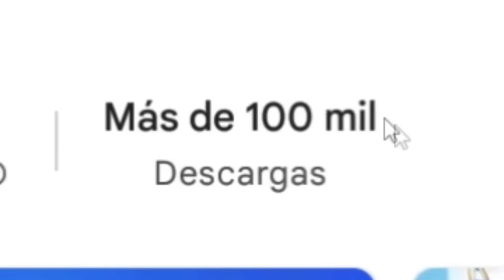Probé STUMBLE GUYS CON RTX y en 24 HORAS (y me traumé)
En el video de hoy @nextwave.education  hice stumble guys en 24 horas y rtx, así es stumble guys con rtx existe y hoy vamos a probarlo

Aunque esto parezca un video de Hice un STUMBLE GUYS en 24 HORAS y RTX luisdev o Probé STUMBLE GUYS CON RTX y en 24 HORAS *ES UNA COPIA*, tampoco es un video de Probé TALKING TOM CON RTX y en 24 HORAS (y me arrepentí) chuuymine, Probé Los PEORES JUEGOS de CELULAR parra o estos son los juegos mas populares de celular? aradiroff, asi que si te gustan los juegos populares de celular este video te va a encantar